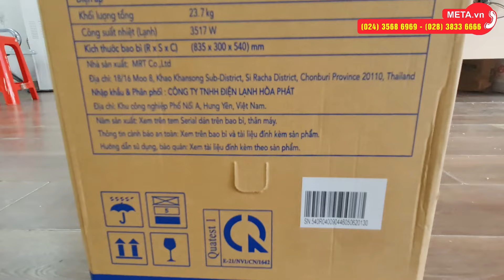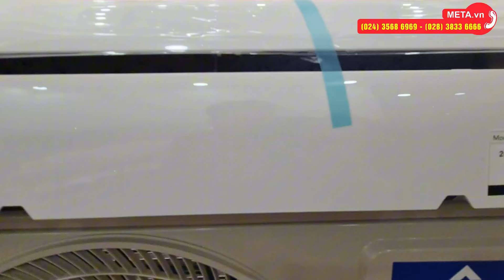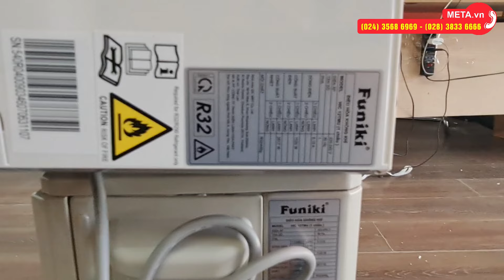Khui hộp Điều hòa 1 chiều Funiki Inverter 12000BTU HIC-12TMU.ST3 | META.vn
✅ Thông tin chi tiết và link đặt mua Điều hòa 1 chiều Funiki Inverter 12000BTU HIC-12TMU.ST3 tại

Tổng quan về Điều hòa 1 chiều Funiki Inverter 12000BTU HIC-12TMU.ST3
Máy có thiết kế sang trọng, dễ dàng phù hợp mọi không gian phòng khác nhau có diện tích từ 15 - 20m².
Công suất làm lạnh 1.5HP - 12.000BTU, làm lạnh hiệu quả cho diện tích phòng từ 15 - 20m².
Lọc bụi, kháng khuẩn, khử mùi bằng lưới lọc Nano Ag ở dàn lạnh.
Điều hòa hỗ trợ làm lạnh nhanh bằng chức năng Turbo, điều khiển lên xuống tự động, trái phải bằng tay.
Đa dạng nhiều chế độ và chức năng tiện ích như: Tự chẩn đoán lỗi, tự làm sạch ở dàn lạnh, chế độ ngủ, tự khởi động lại khi có điện...